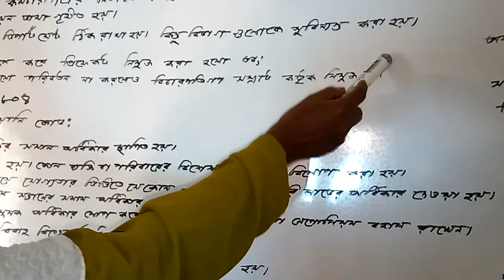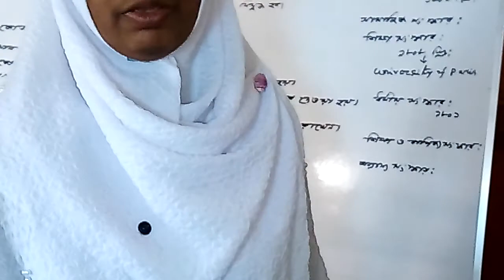History 2nd paper